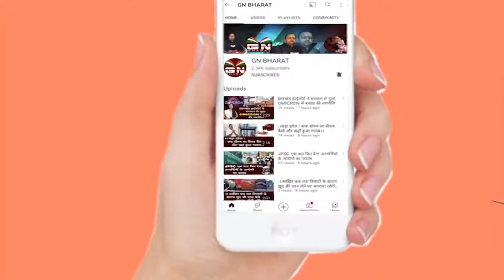बड़ी ख़बर: झारखंड में नए सीएम आएंगे ? या हेमंत सोरेन ही रहेंगे ? सुप्रियो भट्टाचार्य ने बताया